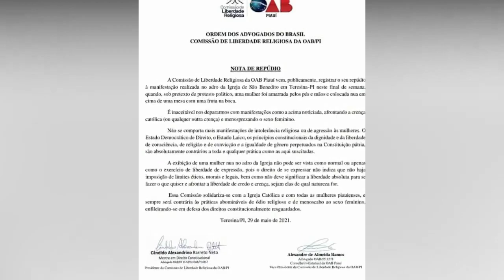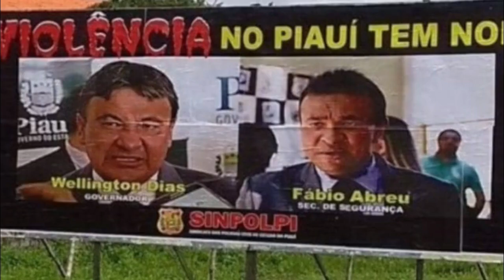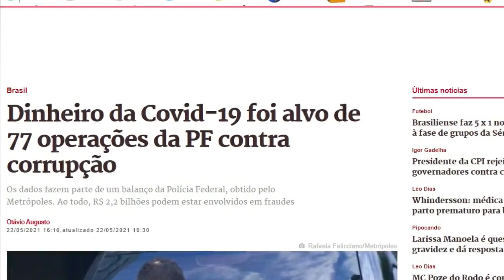✅ Piauí é o 2° do Brasil em desvios do Covid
▶ O Piauí é o 2° estado do Brasil em desvios de recursos do combate ao Covid, segundo denúncia do deputado federal Capitão Wagner, do Ceará. Ele afirma ainda que o seu estado, o Ceará, está no 1° lugar da lista. Enquanto no vizinho estado teriam sido desviados cerca de 66 milhões de reais, no Piauí os desvios somam aproximadamente 21 milhões. Enquanto isso, manifestantes ousam na escadaria da Igreja de São Benedito. Eles fizeram protesto contra o governo Bolsonaro. Enquanto isso, silenciam sobre as incontáveis irregularidades patrocinadas pelo governo do PT, e da esquerda, no Piauí. Repudiável.